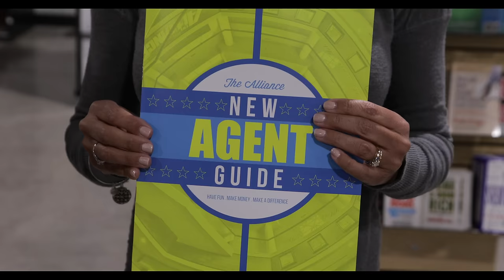Welcome to The Alliance Family - New Agent Orientation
Congratulations on joining The Alliance team!  We are very excited to welcome you to our family, and coming with us on our journey of having fun, making money, and making a difference.

This is an exciting time for The Alliance family, as we continue to grow together as a team, building upon each others successes and providing the encouragement to learn from each others struggles. With you on board, the sky is the limit, and we are eager to help you realize your potential with The Alliance!

Join us as The Alliance's President & CEO, Andy Albright, welcomes you to the team and gives a little taste of who we are, what we do, and where we are going. Our product specialist, Gina Hawks, will also walk you through some of your first steps, and provide the initial guidance for where you should head from this point onward.

We look forward to working with you and assisting you towards your full potential, as we all continue to grow ourselves and National Agents Alliance as a team and family!